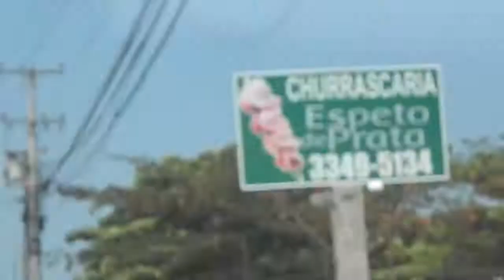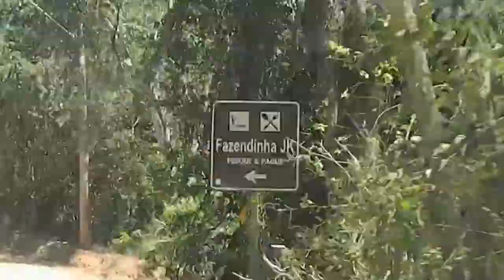Como chegar à Fonte da Vida (Casa de Retiros da Comunidade Água Viva)